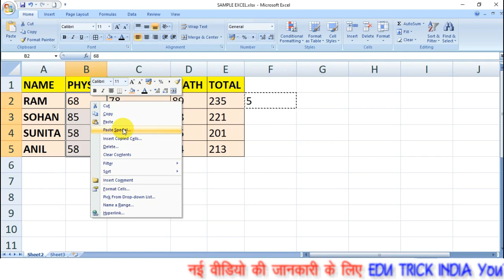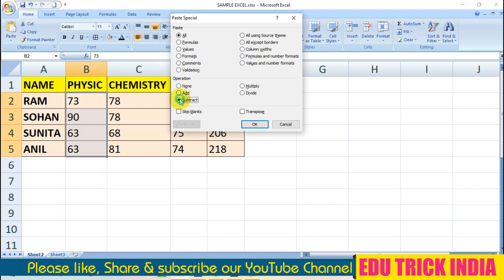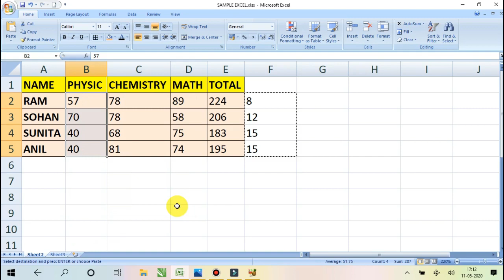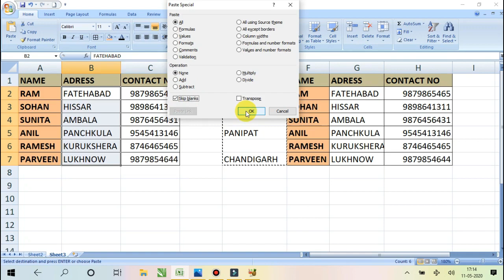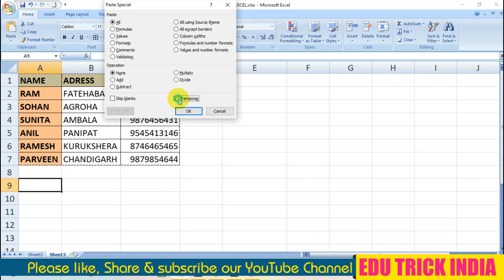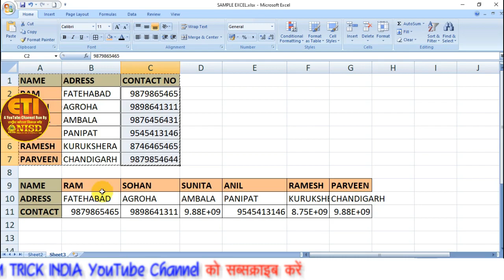LESSON 06 MS EXCEL SPREADSHEET PASTE SPECIAL ADD SUBTRACT MULTIPLY DIVISION SKIP BLANK TRANSPOSE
Paste Special is a feature gives you more control of how the content is displayed or functions when pasted from the clipboard. Paste special is a common feature in productivity software such as Microsoft Office and OpenOffice.
SEE FULL VIDEO TILL END FOR DETAILED INFORMATION